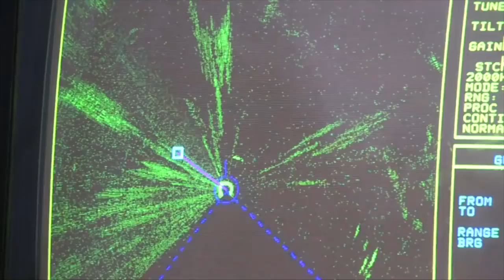AVISO IMPORTANTE DO CANAL AVIAÇÃO MILITAR!!!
Será nesta 5a feira as 20:30.